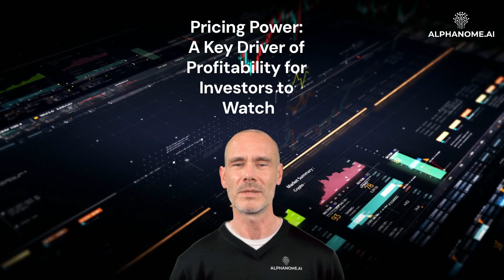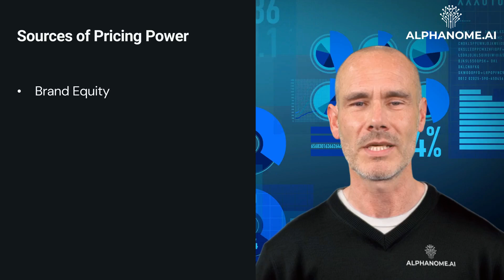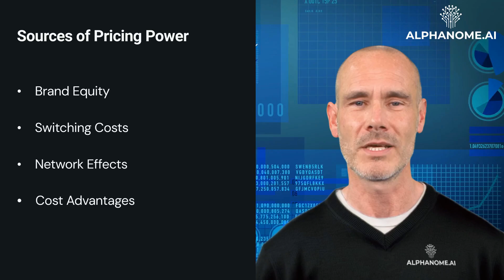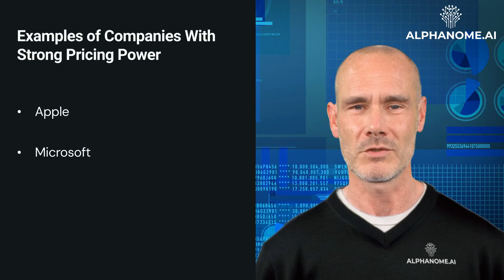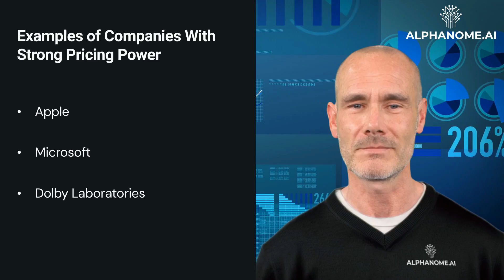Pricing Power: A Key Driver of Profitability for Investors to Watch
For investors evaluating potential investments, one of the most important factors to assess is a company's pricing power. Pricing power refers to a firm's ability to raise prices on the products or services it sells without experiencing a substantial drop in demand. Companies with strong pricing power can protect profit margins, even in the face of rising costs, making them attractive long-term investments.